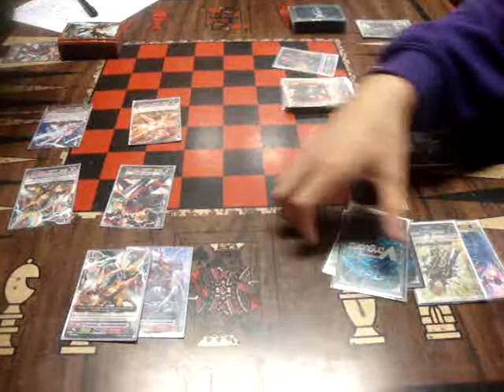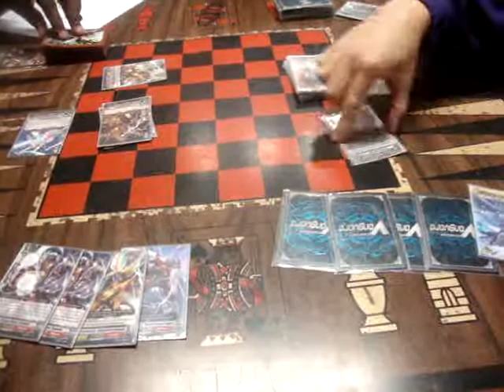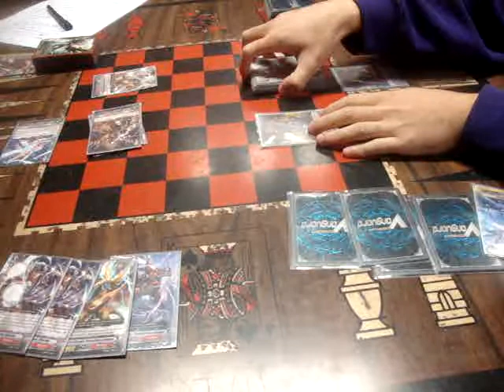Dark Irregulars vs Eradictors part 2